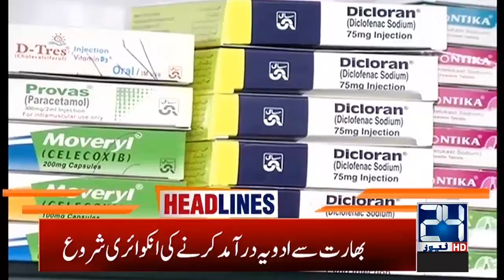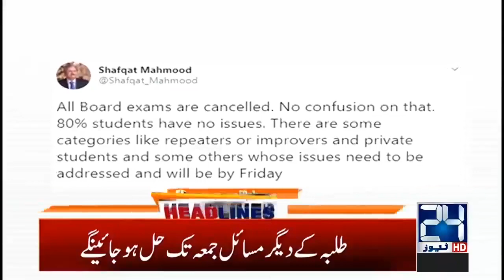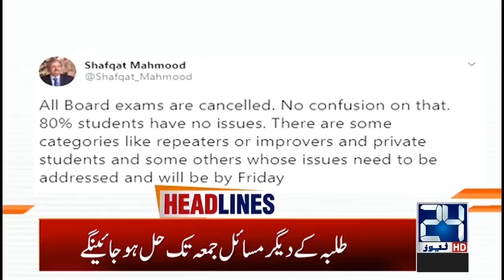4am News Headlines | 12 May 2020 | 24 News HD mp4